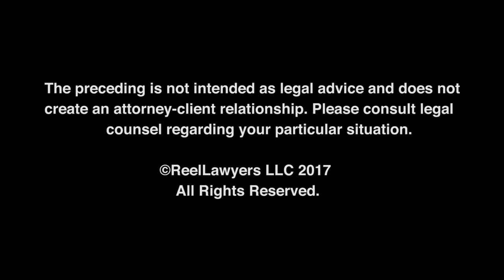When can a DWI be charged as a gross misdemeanor? | Charles Ramsay